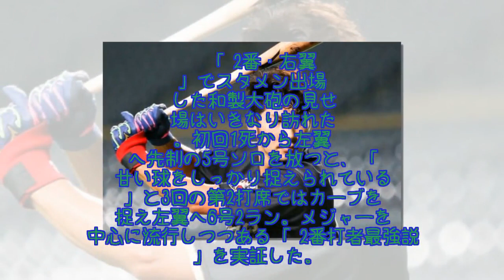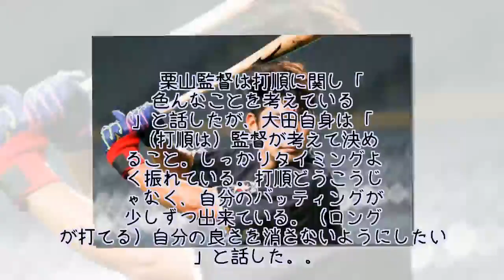日本ハム最強2番打者が誕生 大田2打席連発 「自分の良さを消さないよう」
日本ハムの大田泰示外野手が28日、ZOZOマリンのロッテ戦で2打席連続アーチを放ちチームの勝利に貢献した。